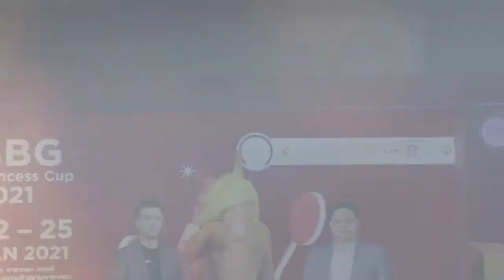BBG เตรียมความพร้อม จัดการแข่งขัน BBG Princess Cup 2021 ชิงถ้วยพระราชทานฯ เปิดตัว BBG Unicorn มาสคอต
BBG เตรียมความพร้อม จัดการแข่งขัน BBG Princess Cup 2021 ชิงถ้วยพระราชทานฯ เปิดตัว BBG Unicorn มาสคอต สร้างแรงบันดาลใจเยาวชนไทย